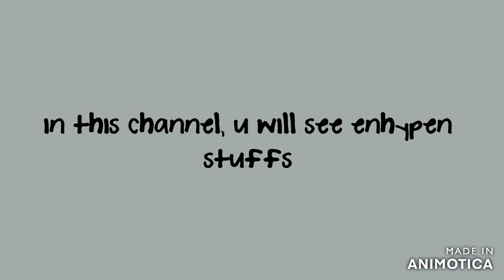enhypen being enhypen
HEY THERE! THANK YOU FOR STOPPING BY HERE! I'M REALLY HOPING PEOPLE WOULD GO HERE!
IF YOU WANT MORE VIDEOS ABOUT ENHYPEN OR I-LAND
IF YOU LIKE MY VIDEOS WELL YOU MAY PRESS LIKE ;)
I MIGHT MENTION YOU, I MIGHT BE RELIEF 😌

WELL I'M NO LIKE OTHER YOUTUBERS THAT FORCE YOU TO LIKE MY VIDEOS
ACTUALLY I'M JUST ENJOYING EDITING LOL
IT'S BECAUSE OF QUARANTINE, BOREDOM MADE ME DO IT.

 I HOPE YOU GUYS DO ENJOY MY VIDEOS!
AND IF YOU HAVE ANY COMPLAINS ABOUT MY VIDEOS, I'M FREE TO HEAR IT

ANY SUGGESTIONS ?
I'M FREE TO NOTICE YOUR SUGGESTIONS
SO-